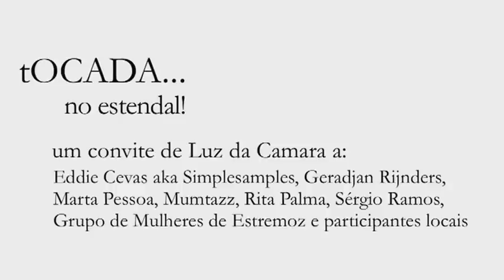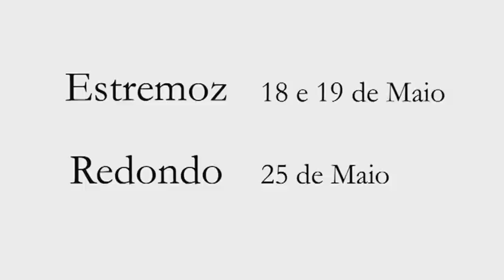tOCADA... no estendal!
Teatro Bernardim Ribeiro, Estremoz
Maio, dia 18 às 21h30 e dia 19 às 17h
Auditório do Centro Cultural de Redondo
Maio, dia 25 às 21h30

uma convite de Luz da Camara a:
Eddie Cevas aka Simplesamples, Gerardjan Rijnders,Marta Pessoa, Mumtazz, Rita Palma, Sergio Ramos, Grupo de Mulheres de Estremoz